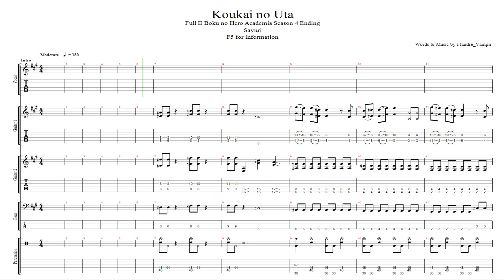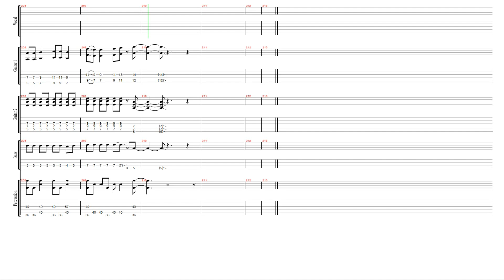FULL || 【TAB】 My Hero Academia (Boku no Hero Academia) Season 4 Ending - Koukai no Uta (航海の唄)